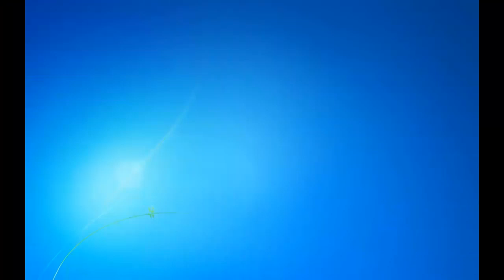Winklevoss Twins buy Bitcoin for the ETF